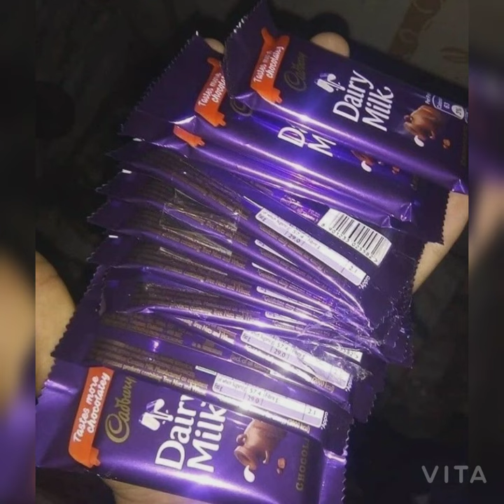Cadbury Dairy Milk collection photo status😋😋